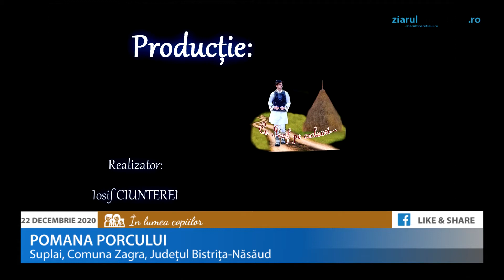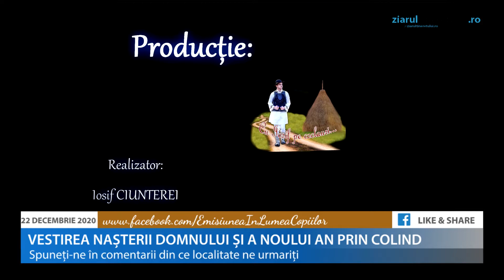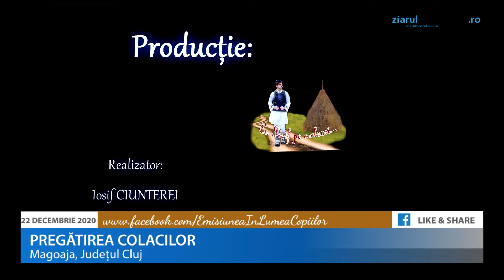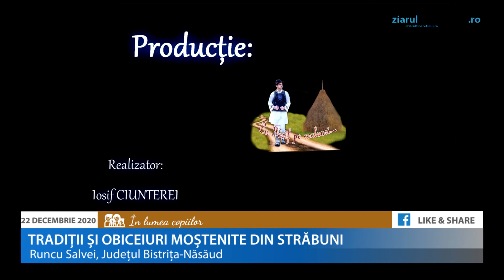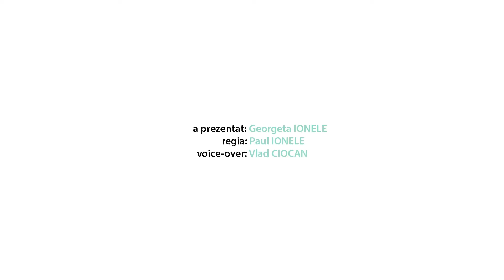Colinde românești, tradiții și obiceiuri de iarnă cu Iosif Ciunterei - etnolog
In lumea copiilor episodul 33

SĂRBĂTORILE DE IARNĂ - TRADIȚII CE DĂINUIE PESTE ANI
Invitat: Iosif Ciunterei - etnolog